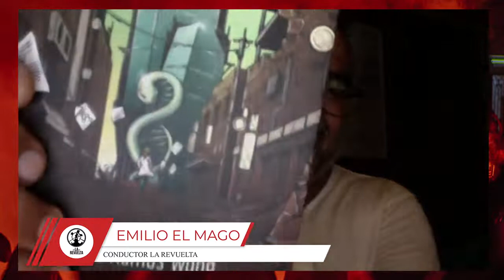La Revuelta edición Verano Cap 6